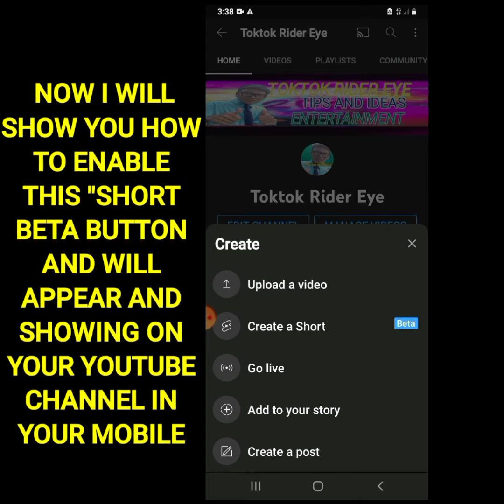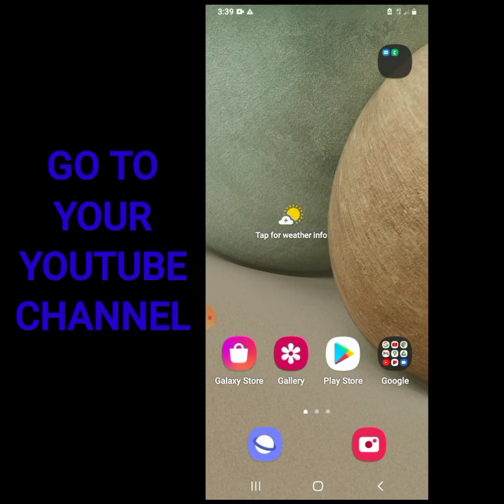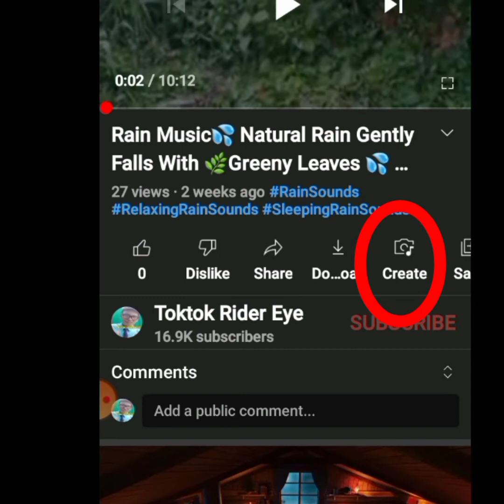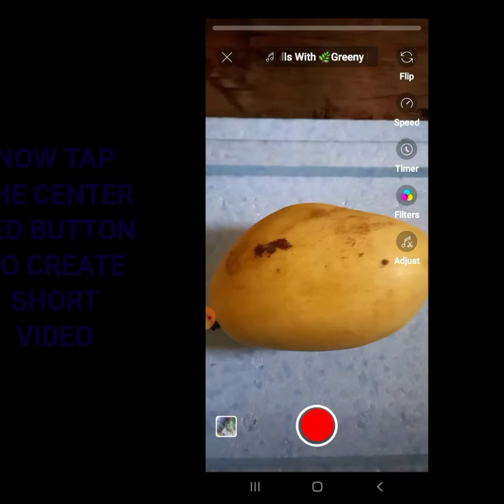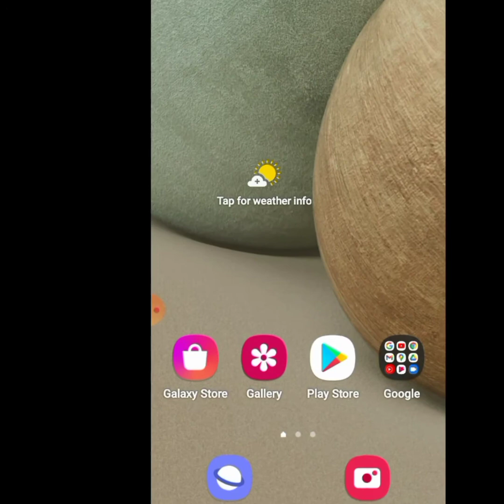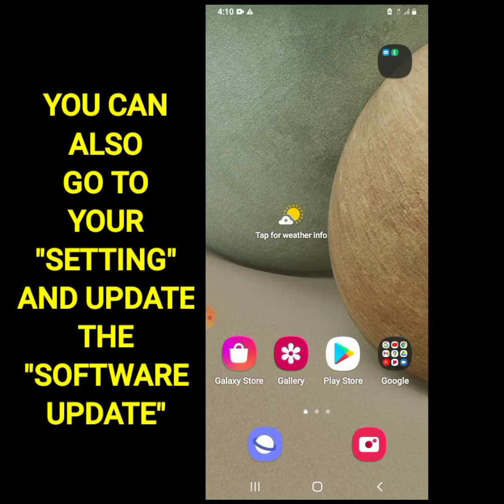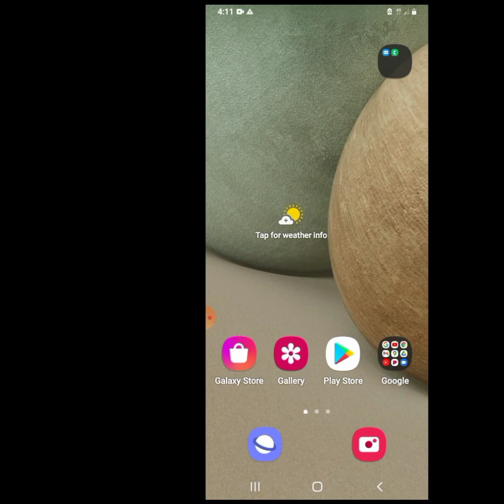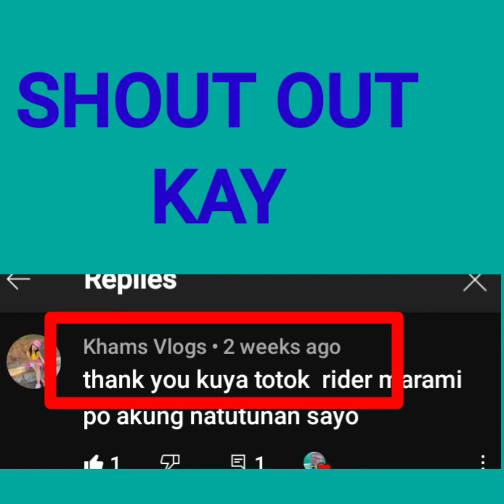Paano Maglagay Ng Short Beta Sa Youtube Channel Mo (Mobile Phone),How to Enable Youtube Short Beta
how to enable short beta on youtube